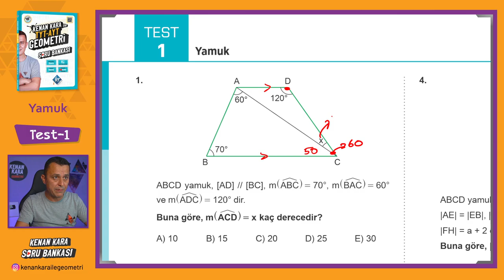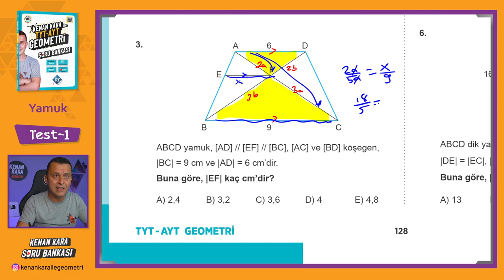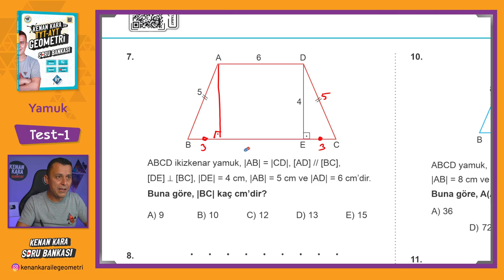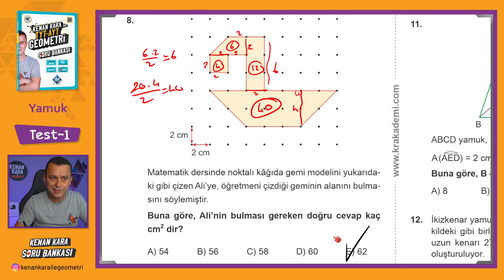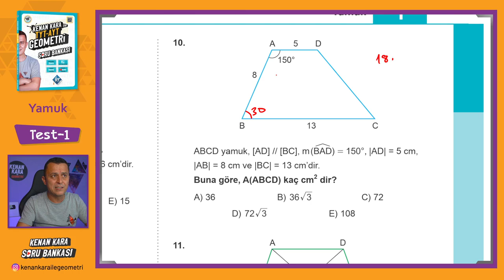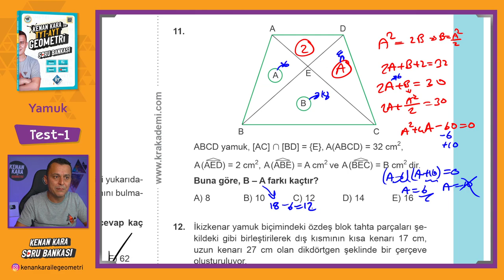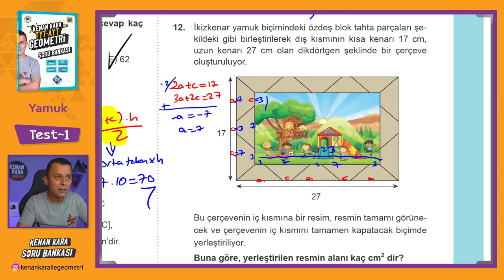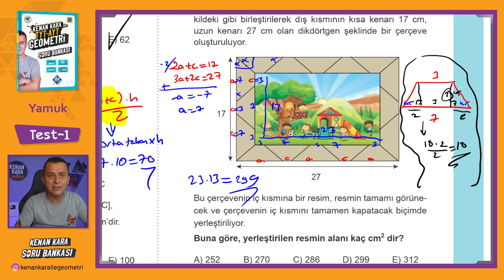Yamuk | TEST-1 | SORU BANKASI | Kenan Kara ile TYT-AYT Geometri Soru Bankası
Kenan Kara ile TYT-AYT Geometri Soru Bankası kitabında Yamuk konusundaki Test-1 çözümü

📄Tanıtım ve İnceleme PDF: